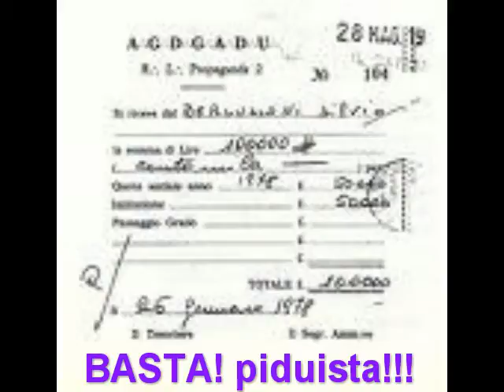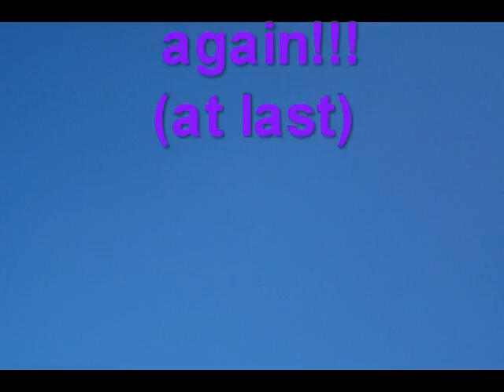to be free from berlusconi again!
My very little contribution to the NO B DAY!